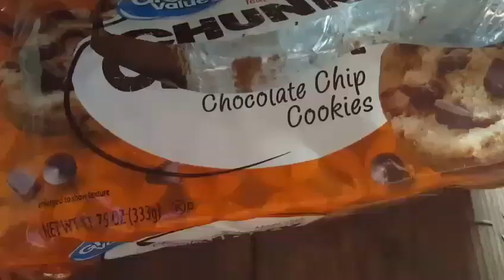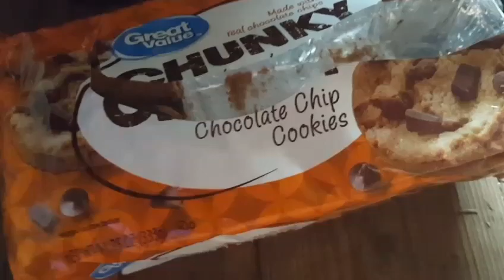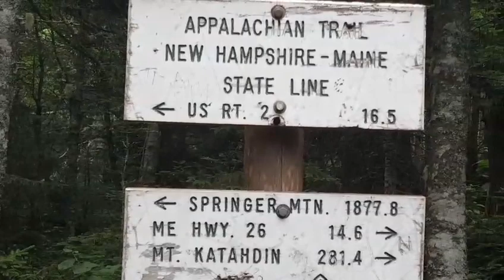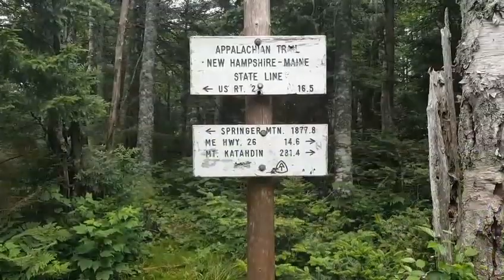Simon and Alison's Appalachian trail Days 144 - 149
Walking with the wounded  The Whites to Maine border.